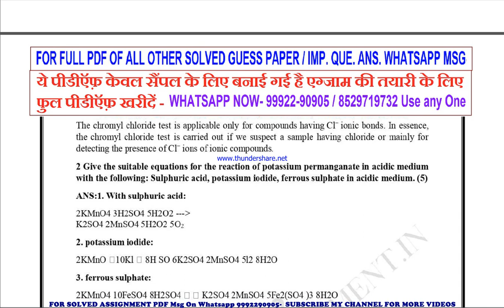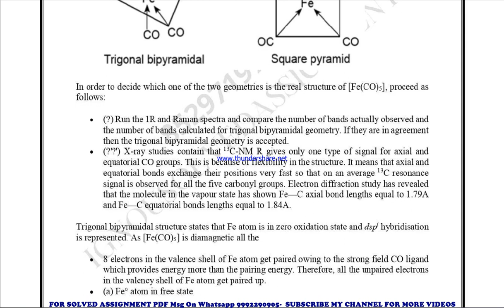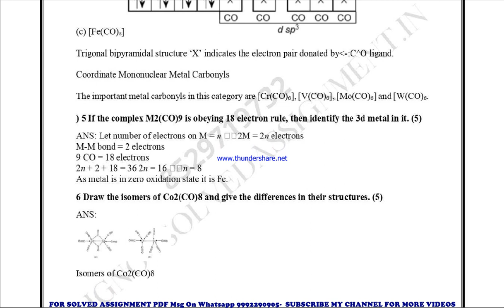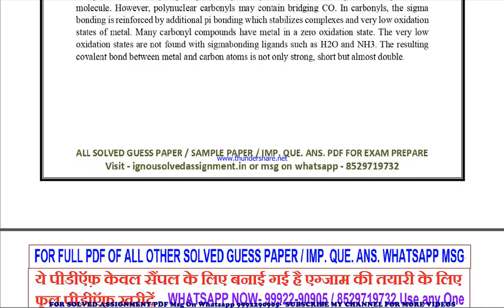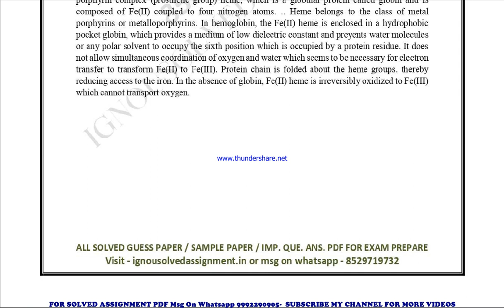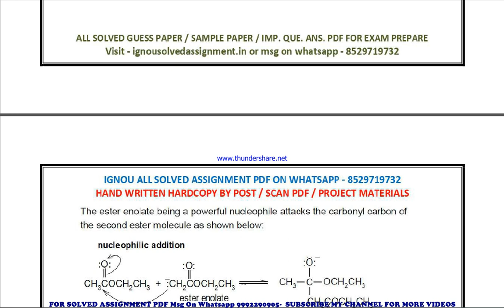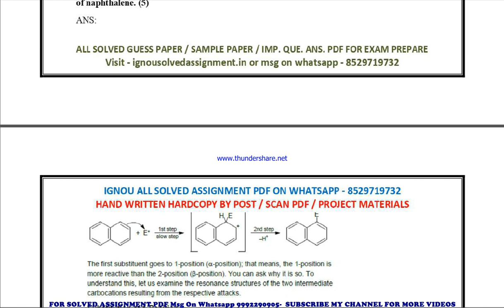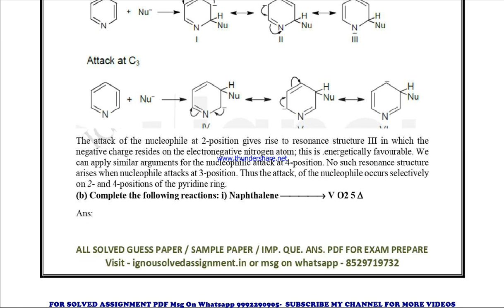bchet 147 important questions | bchet 147 previous year question paper | bchet 147 study material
bchet 147 previous year question paper,
bchet 147 important questions,
bchet 147 important questions 2023,
bchet 147 sample paper,
bchet 147 study material
bchet 147 sample paper 2023,
bchet 147 guess paper,
bchet 147 guess paper 2023,
bchet 147 previous year question paper in english,
bchet 147 important questions in english,
bchet 147 important questions 2023 in english,
bchet 147 sample paper in english,
bchet 147 sample paper 2023 in english,
bchet 147 guess paper in english,
bchet 147 guess paper 2023 in english,

guess paper,
ignou guidance,
ignou assignment,
ignou books,